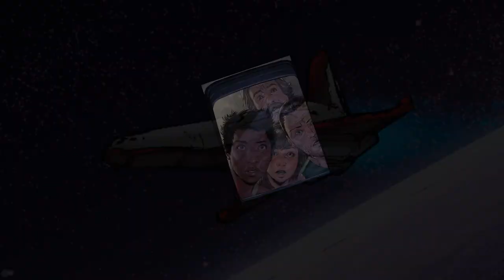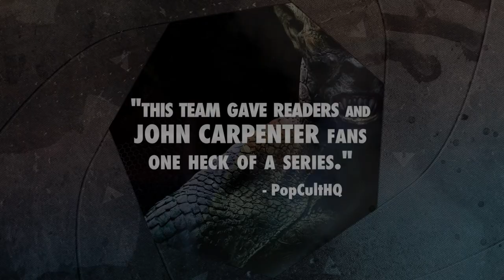PREVIEWSworld Exclusive Trailer: John Carpenter’s Tales of Science Fiction: Vault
When the moon-bound crew of Gaia stumbles across an enormous alien vessel, more technologically advanced than their own, priorities change. The mystery deepens when the crew discovers the name of the vessel along the hull, written in English: VAULT.